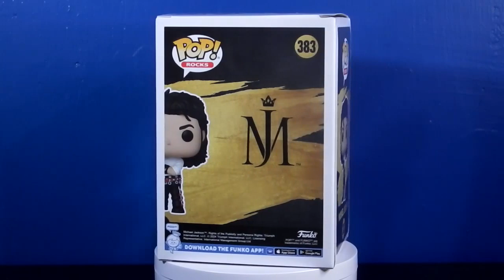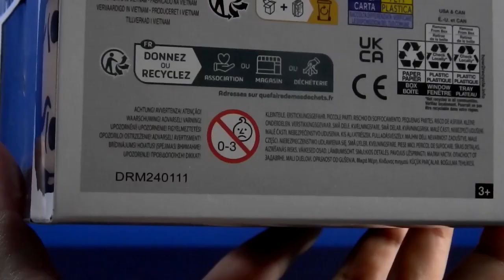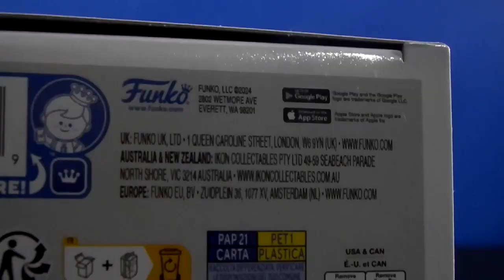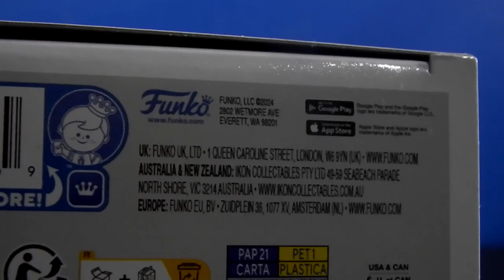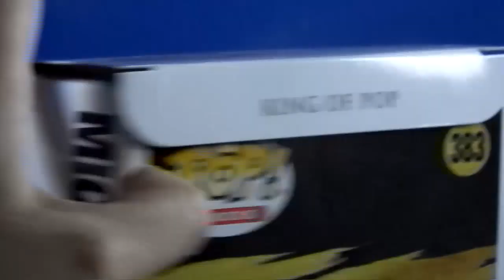🔷 MICHAEL JACKSON Dirty Diana 2024 Funko Pop 383 |📦 Unboxing/Review | Querido Diario Colectivo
Esta semana hablamos del nuevo Funko Pop de Michael Jackson de Dirty Diana del año 2024. Una funkito regular maravilloso. ¿Vale la pena? Quédate conmigo, por favor, y conoce los detalles.

AÑO: 2024
Nombre: Michael Jackson
Número: Funko 383
Línea: Rocks
Fabricado en: Vietnam
Figura Articulada: Si/ Giratoria
Fecha de llegada a México: Abril del 2024
Precio en la APP: $323 MXN.
Tipo: Regular
Marca: Funko